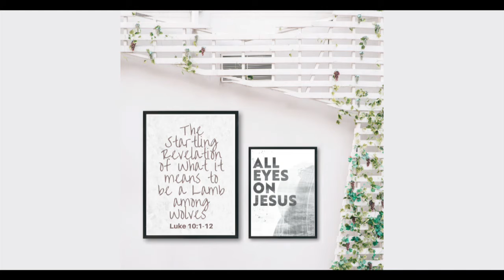The Startling Revelation of What It Means To Be A Lamb Among Wolves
Pastor Cal Mader
Luke 10:1-12